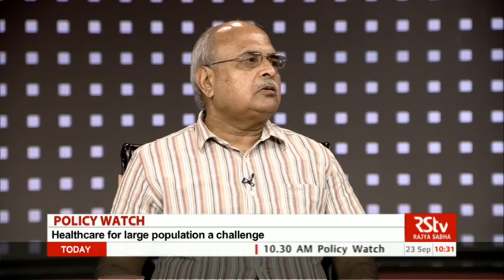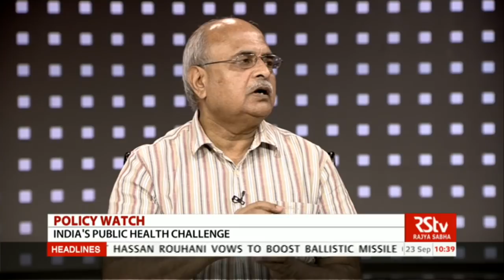Policy Watch Episode - 287| What ails India's public health system?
Guests: Alok Sharma, Journalist; R K Srivastava, Former DG, Health Services, GOI; Sushmi Dey, Assistant Editor, The Times of India; Rajeev Raghuvanshi, Director, Ministry of  Health & Family Welfare